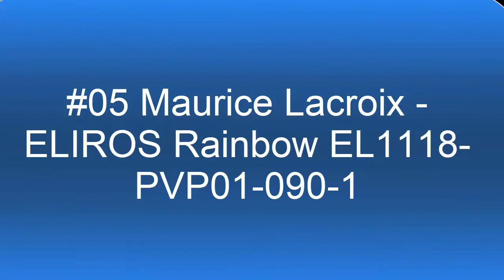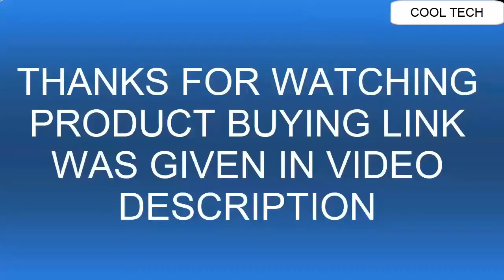Best Stylish Maurice Lacroix Watches For Men 2021 | Top 5 Maurice Lacroix Watches 2021!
Are You Looking for the Best Stylish Maurice Lacroix Watches For Men 2021 . Top 5 Maurice Lacroix Watches 2021.

20.Maurice Lacroix - ELIROS Green EL1118-PVP01-610-1

19.Maurice Lacroix Masterpiece Le Chronographe Squelette

18.Maurice Lacroix Masterpiece Régulateur Roue Carrée

17.Maurice Lacroix AIKON CHRONOGRAPH AI1018 SS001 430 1

16.Maurice Lacroix Aikon Gents Automatic Watch, 42 mm, Steel bracelet, 20 atm

15.Maurice Lacroix NEW AIKON Venturer Bronze 43mm

14.Maurice Lacroix AI6058-SS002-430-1 Aikon Venturer Blue Dial Stainless Band 43mm

13.Maurice Lacroix - PONTOS Monopusher 20th Anniversary Collection

12. Maurice Lacroix Masterpiece Gravity 43mm Watch | Grey/Blue Leather

11.Maurice Lacroix Masterpiece Double Retrograde 18kt Rose Gold Mechanical Manual-Wind MP7218-PG101-130

10.Maurice Lacroix Pontos Chronograph Automatic Watch, ML 112, PT6388-SS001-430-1

09.Maurice Lacroix Men's Eliros Stainless Steel Quartz Watch with Leather Calfskin Strap, Brown, 19.5 (Model: EL1118-SS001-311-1)

08.Maurice Lacroix Men's Aikon Stainless Steel Swiss Quartz Watch with Leather Strap, Brown, 21.6 (Model: AI1008-SS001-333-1)

07.Maurice Lacroix MASTERPIECE 40MM

06.Maurice Lacroix Aikon Venturer Watch - Blue Rubber

05.Maurice Lacroix - ELIROS Rainbow EL1118-PVP01-090-1
04.Maurice Lacroix Men's Aikon Swiss Quartz Watch with Stainless Steel Strap, Silver, 20 (Model: AI1018-SS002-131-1)

03.Maurice Lacroix Men's 'Eliros' Quartz Gold and Leather Casual Watch, Color:Blue (Model: EL1098-PVP01-411-1)

02.Maurice Lacroix - ELIROS Date EL1118-SS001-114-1

01.MAURICE LACROIX LABEL NOIR AIKON AUTOMATIC LIMITED EDITION